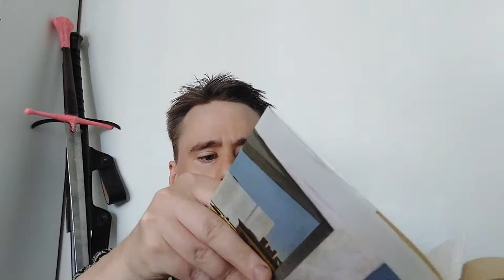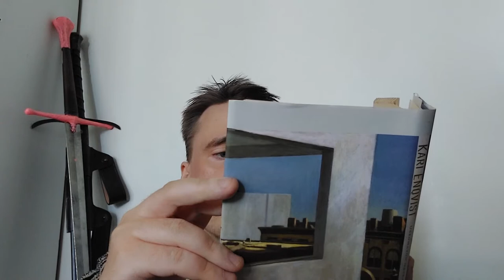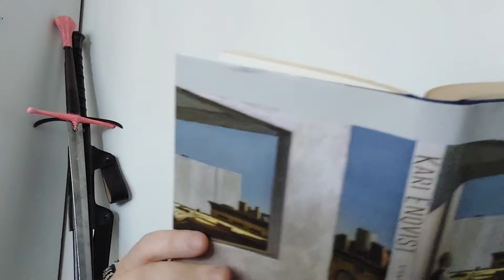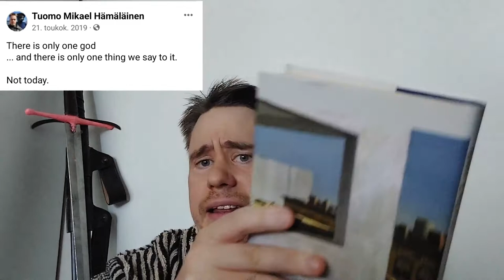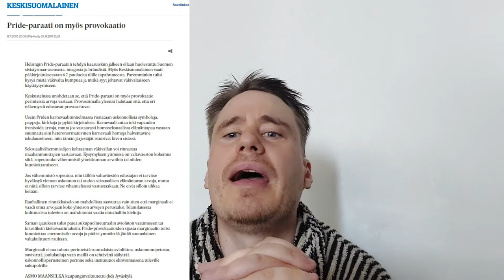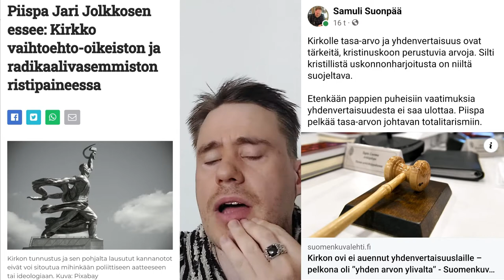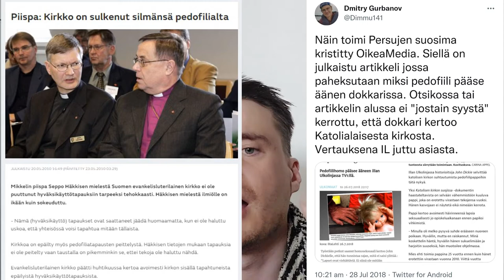Kevyttä vinoilua kirkon jäsenmääristä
Aiheesta:
Kari Enqvist, "Uskomaton matka uskovaisten maailmaan" (2012)
Seurakuntalainen, "Hanna Salomäki: Enää yksi suomalainen neljästä ajattelee uskovansa kristinuskon Jumalaan"
Taneli Skyttä, "Jotta kenenkään ei tarvitsisi elää ilman Jumalaa ja toivoa"
Kirkko ja Kaupunki, "Kirkosta erotaan useimmiten rahan takia: ”Moni on tyytymätön siihen, että kirkollisverojen jälkeen pitää maksaa vielä hautauksestakin”"